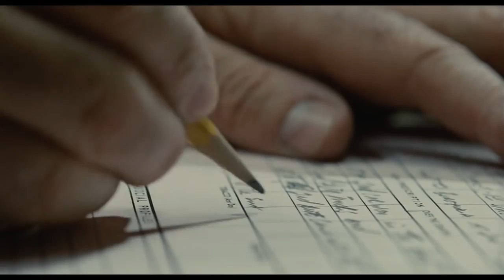The Terminator 1984 - Police Station Scene (HD) El TERMINATOR Escena En La Estacion de Policia HD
Entretenimiento accion